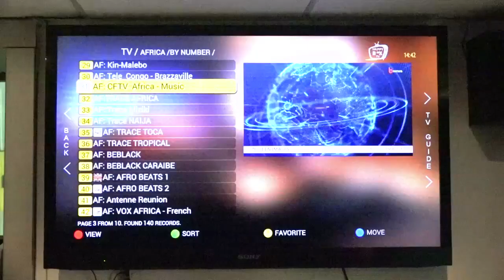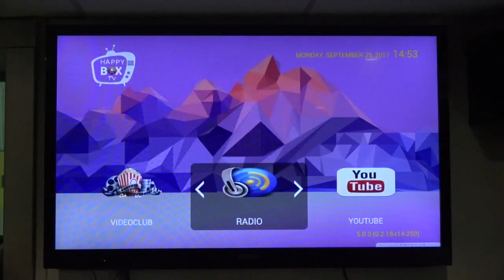Voici les titres Gospel les plus vues dans le net et qui explosent les compteurs - GOSPEL VIEW